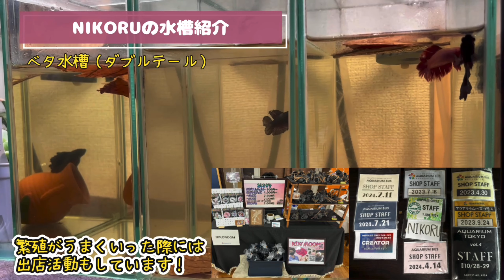自宅水槽1分紹介！アクアリウム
NIKORUです
生き物配信してます
ある事に使った紹介動画を保存用にアップしました🎥💫